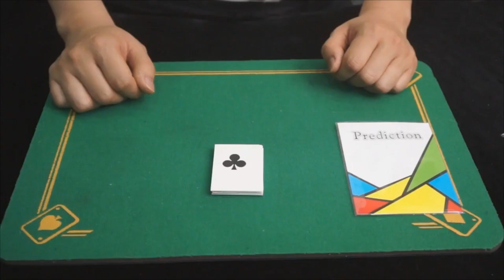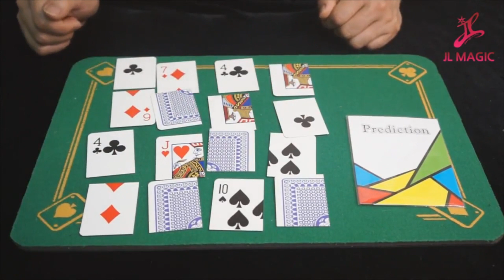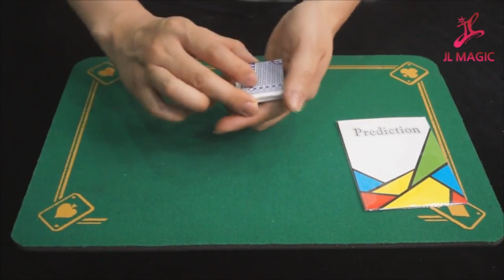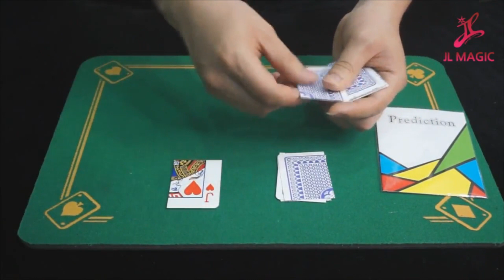Sculpture Card Prediction - JL Magic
Un efecto visual y de impacto con dos finales a modo de predicción posibles.

Muy fácil de realizar y con las 2 predicciones posibles incluidas.

Se incluye todo lo necesario para realizar el juego e instrucciones en vídeo por JL Magic subtituladas en inglés.